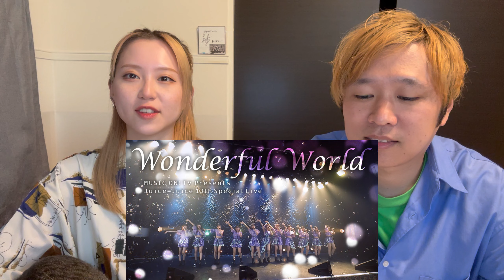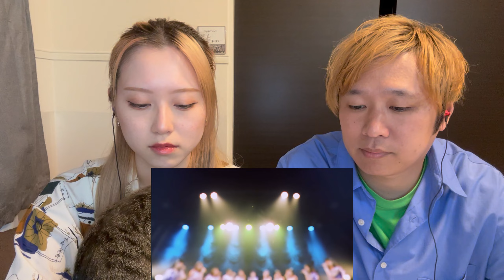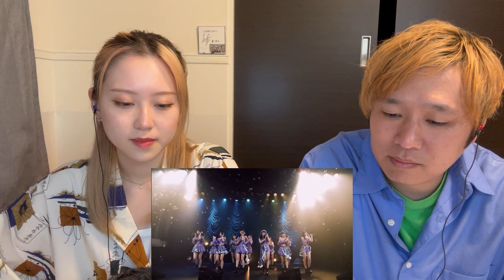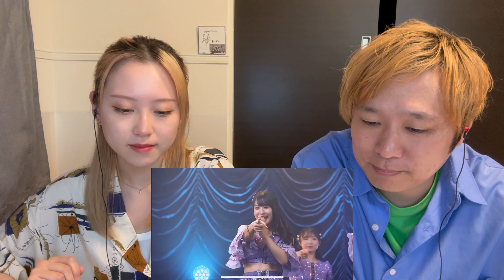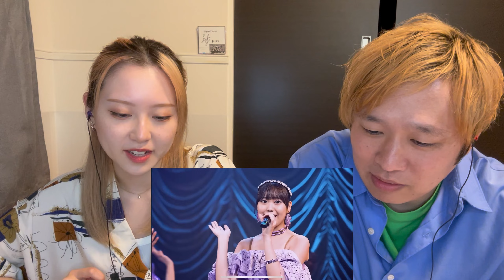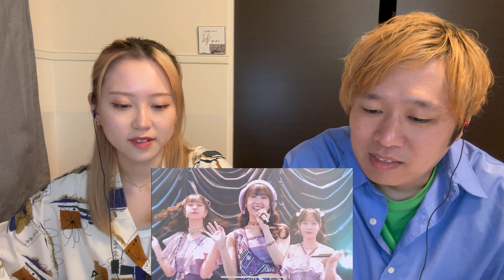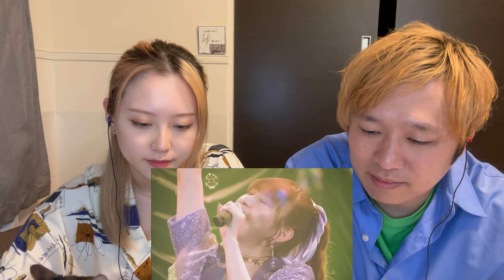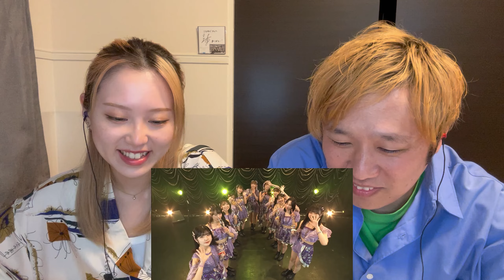Wonderful World(2023 10th Juice Ver.)聞いたらめちゃくちゃに感動した【リアクション動画】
MUSIC ON! TV スペシャルライブの映像が
Juice＝Juiceの公式チャンネルに上がったので
見てみました！
ほんとに公式で見れることに感謝してます！！

↓引用元↓
ハロプロ公式

出演：ミケ♂・サビ♀・スイ♀
編集：ミケ♂・サビ♀

【SNS】